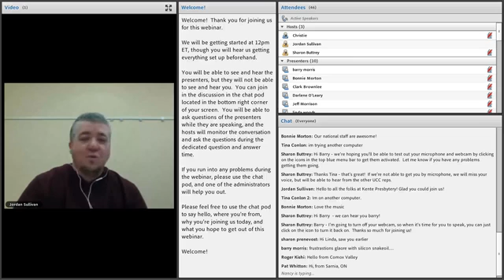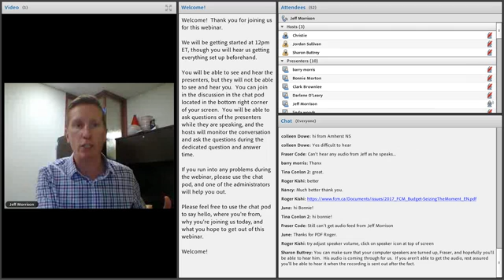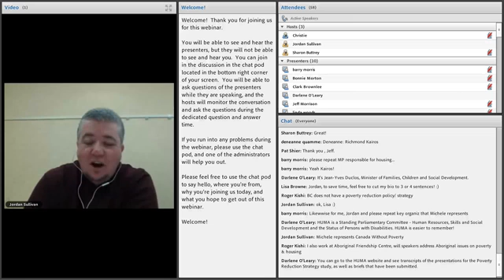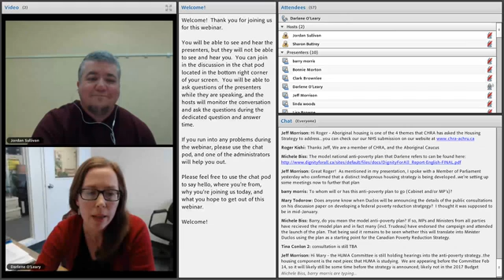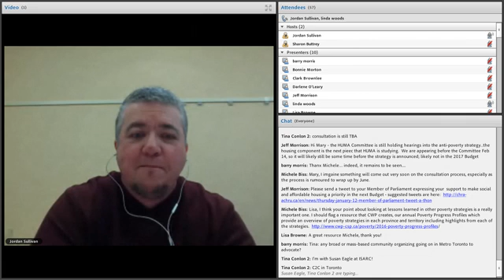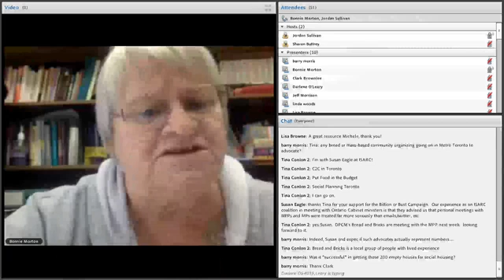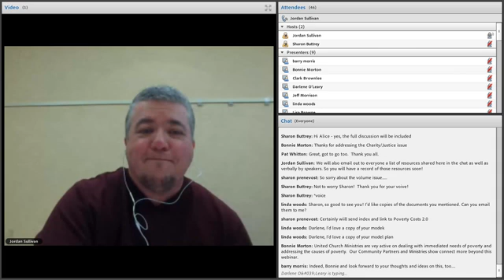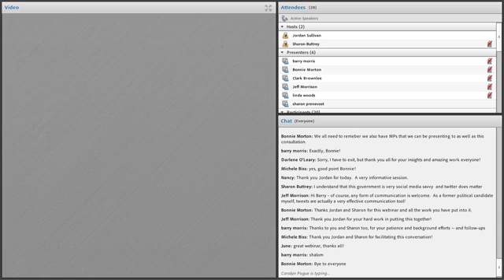Poverty & Housing in Canada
This webinar was recorded on January 18, 2017

Join with United Church partners Citizens for Public Justice, Canada Without Poverty, and the Canadian Housing and Renewal Association, as we begin a conversation about civil society expectations and cohesive messaging for the upcoming federal government’s public consultations to inform the development of a Canadian Poverty Reduction Strategy.

Listen as these partners engage with representatives from United Church ministries to talk about ways we might prepare for and engage in the consultations. (see list of UCC ministry representatives, below) Now is the time to brainstorm about ways we want to be involved.
Background Information:

The Federal Government’s webpage Consulting Canadians on Poverty Reduction
Minister Duclos’s Discussion Paper Towards a Poverty Reduction Strategy (provides a few hints of where they might take the consultations, including a page of questions for people to consider)
National Partners:

Darlene O’Leary, Citizens for Public Justice
Michèle Biss, Canada Without Poverty
Jeff Morrison, Canadian Housing and Renewal Association
Community & Social Justice Ministry (CSJM) Reps:

Barry Morris, Longhouse Council of Native Ministry, Vancouver, BC
Bonnie Morton, Regina Anti-Poverty Ministry, Regina, SK
Lynda Trono, West Broadway Community Ministry, Winnipeg, MB
Tina Conlon, Davenport Perth Community Ministry, Toronto, ON
Lisa Browne, Stella’s Circle, St. John’s, NL
United Church Women (UCW) and the Bread Not Stones Campaign Rep:

Linda Woods, Bread not Stones, London and Middlesex, ON
Sharon Prenevost, Child Wellbeing Initiative, AB